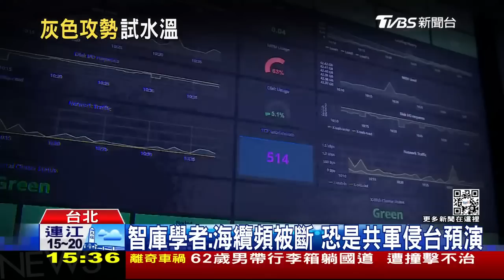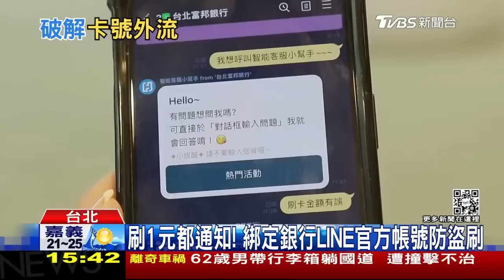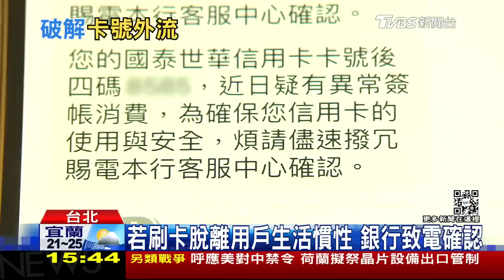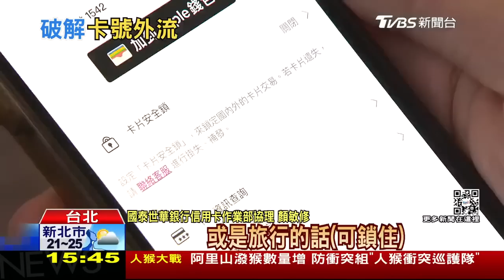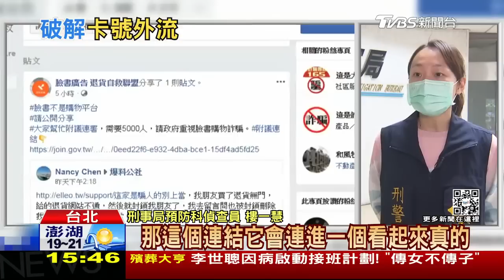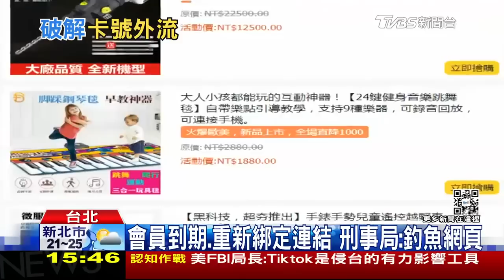【本周國際大事】日韓融冰? 尹錫悅將訪問日本 歹徒AI「複製」兒子求救聲LIVE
南韓總統尹錫悅將在3月16.17訪問日本，這是時隔5年來南韓總統首度訪日；人工智能快速發展，有歹徒利用免費軟體複製聲線，詐騙得手近50萬台幣。